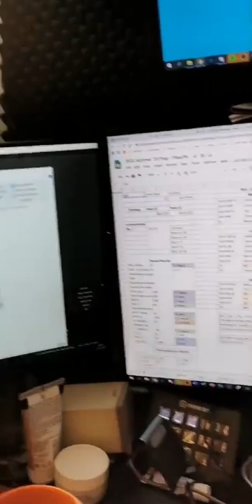WGL Summer 2020 - Quarterfinal Preshow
🏆 WGL Summer 2020

Neo is alone today, discussing the tournament thus far and giving a preview to the upcoming quarterfinals